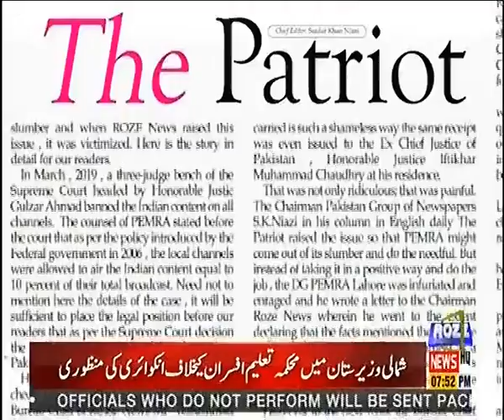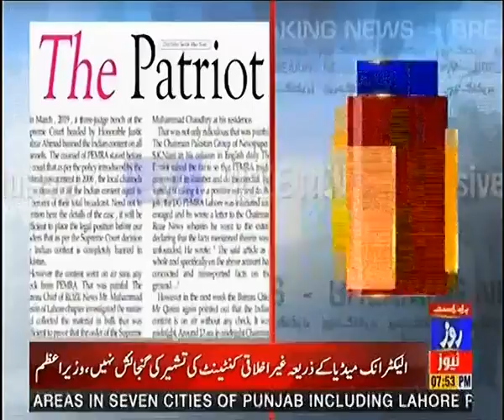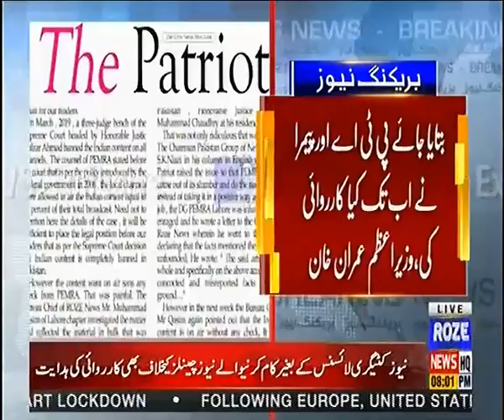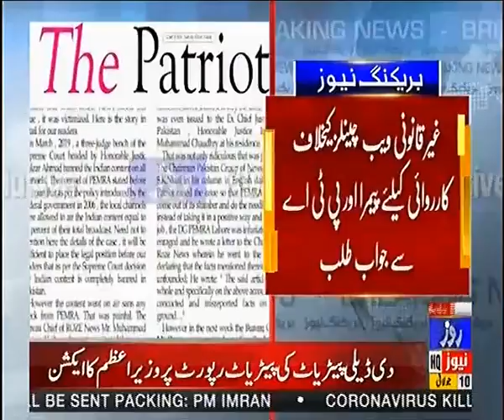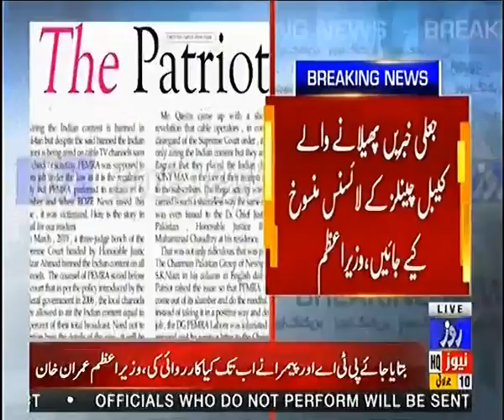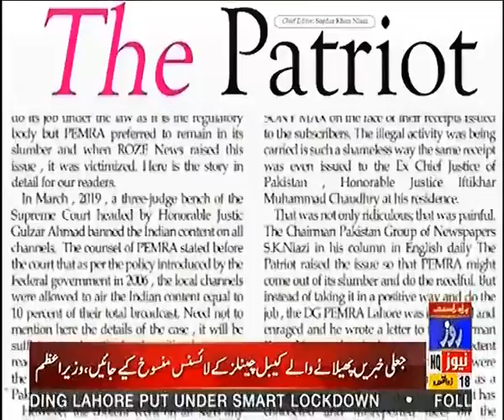Action Taken By PM Imran Khan After The Article Of Daily Patriot | PM Meeting With Chairman Pemra